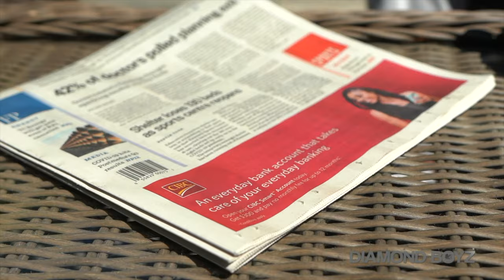Your Friendly Neighbourhood Jewelers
Still rocking the same hustle as your Paper Boy... Canadian Diamond Boyz Deliveries 7 Days a Week

Where's Damn SideNeck with his gold teeth tho?

Directed By | Anthony Larose Films
Camera Work By | Andrew Top Dawg
Creative Directed & Styled By | Hailey Anastasia